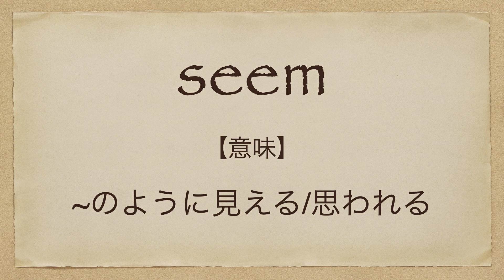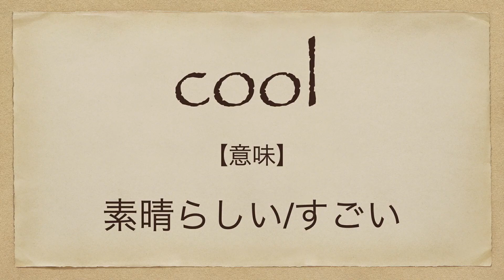科学が解明！手をつなぐべき理由 | 英会話を学ぼう | 英語モチベーション | 英語スピーチ | 日本語字幕 | 英語字幕 | 解説付き | 聞き流し | 英語脳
今回は「科学が解明！手をつなぐべき理由 | 英会話を学ぼう | 英語モチベーション | 英語スピーチ」です。

英語や英会話だけでなく、人生の学びになる動画です。

7年間で500人以上への英語指導の実績。

2. This video modifies an original work by adding texts to the work.
3. This video borrows very small bits of material from original work.